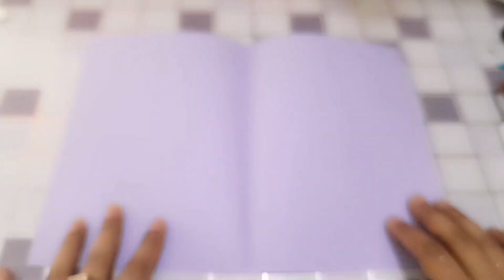Get Ready to Make a 'Ramadan Kareem' Impression with This Eye-Catching Card!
السلام علیکم
This channel is basically about Art and crafts.
I'll upload videos of my passion, I love art. I'll colour my passion in easy and unique way. Need your love and support thanks in advance ❤️